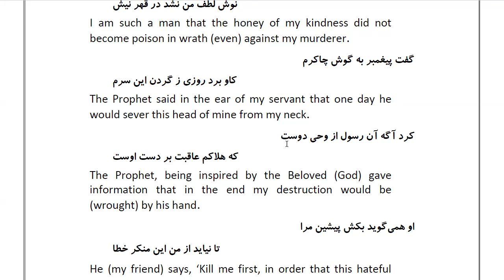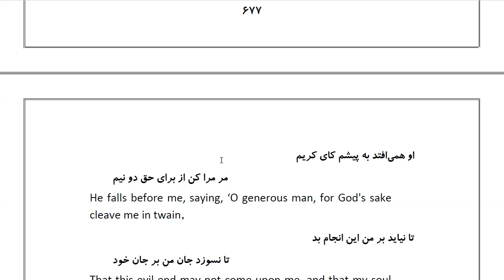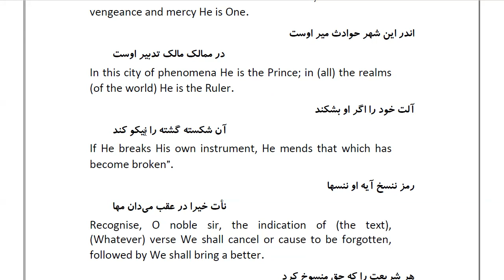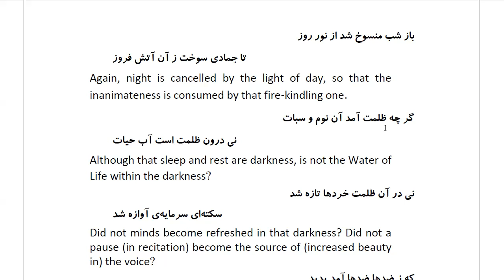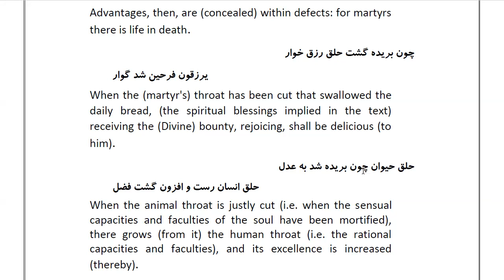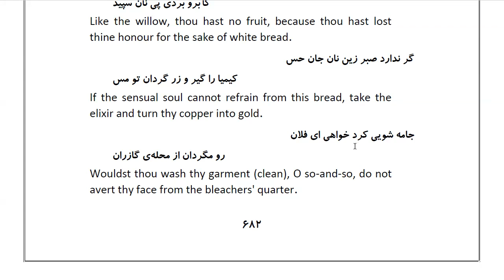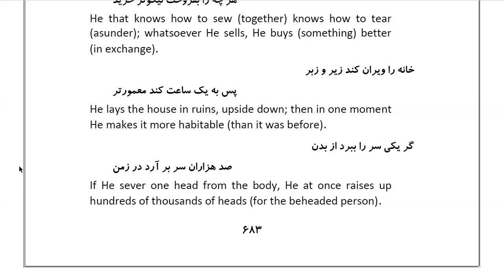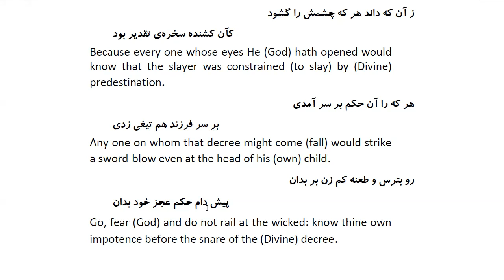Masnawi Rumi: In Farsi with English Translation: Part 169: How the Prophet, on whom be peace,